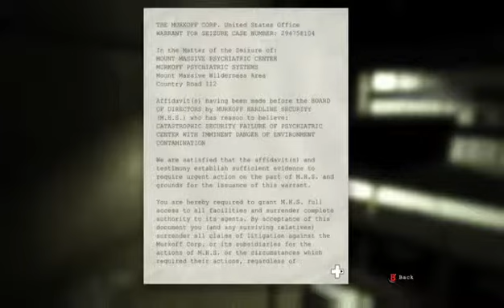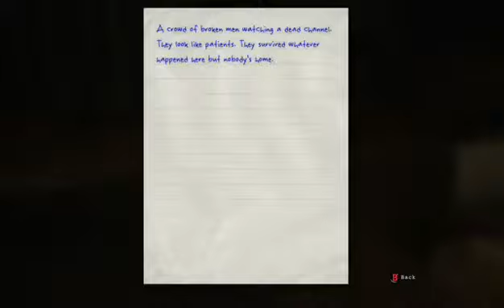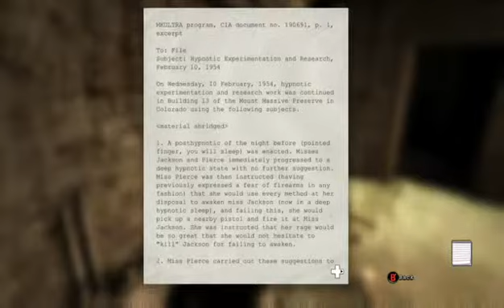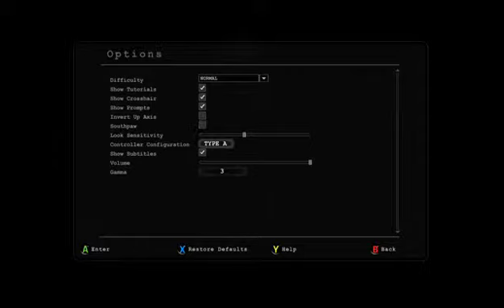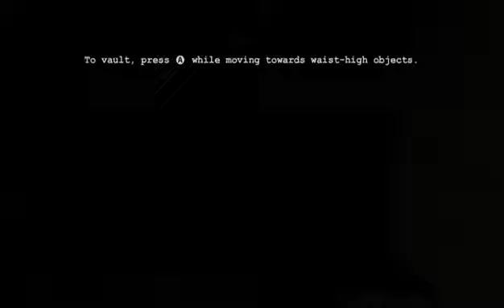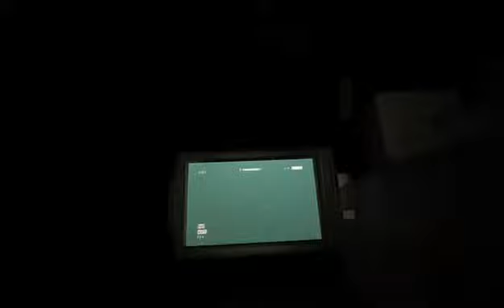The Gatekeeper does Outlast - Part II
The Gatekeeper braves the Asylum to find a way out. There are screams (mainly from him) and there is GORE.
So get comfortable, turn the lights off and enjoy the horror